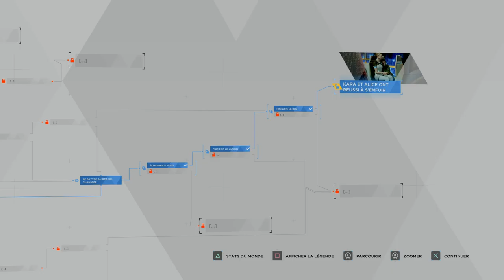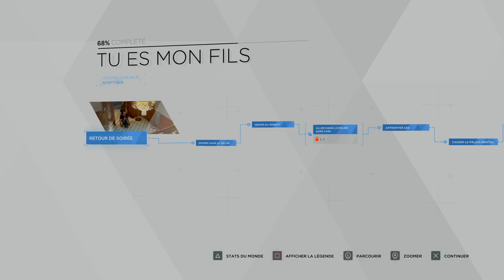Detroit Become Human - Tu es mon fils